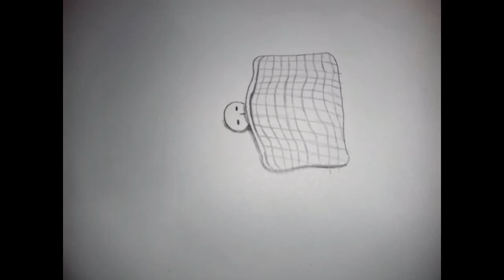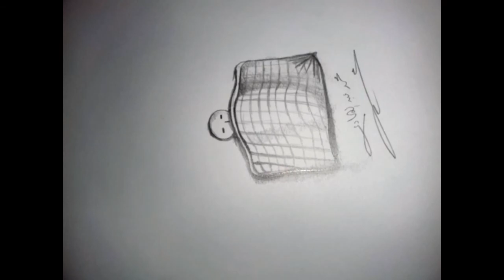تعليم رسم ال 3D ..أسهل طريقة للرسم الثلاثي الأبعاد